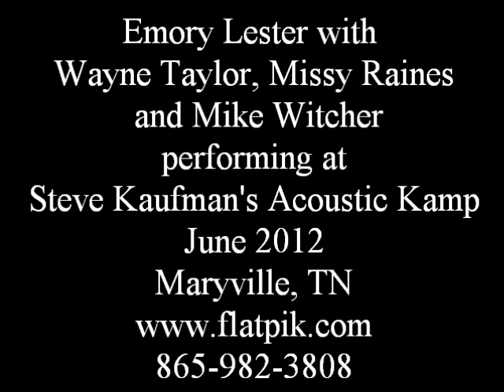Emory Lester with Mike Witcher, Wayne Taylor and Missy Raines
Emory Lester with Mike Witcher, Wayne Taylor and Missy Raines performing June 2012
At the Gold Award Winning Steve Kaufman's Acoustic Kamps